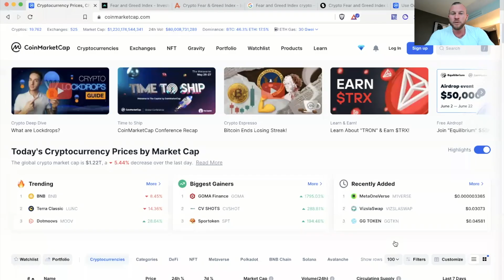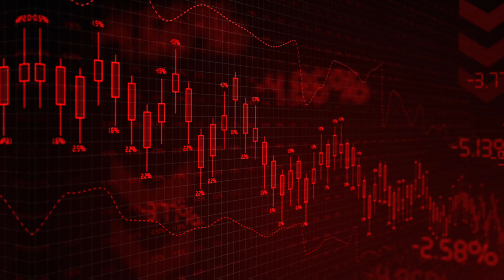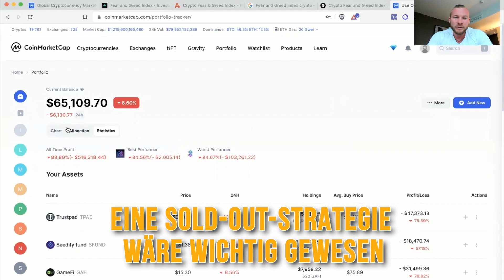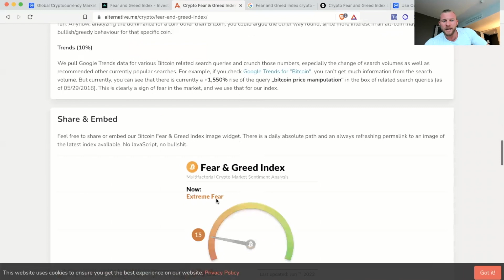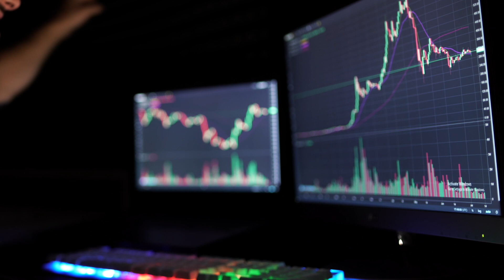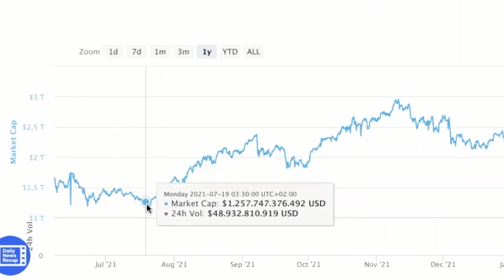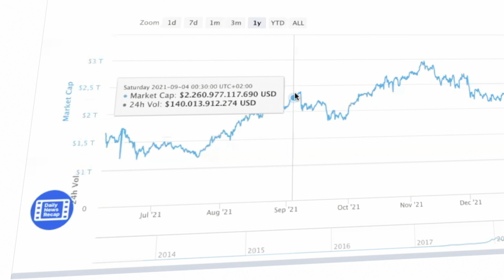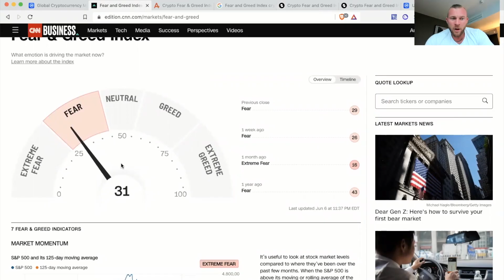Krypto Millionär mit DIESER Strategie! (FUNKTIONIERT zu 100%!)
Krypto Millionär zu werden ist heutzutage nicht schwer, wenn man mit der richtigen Strategie ran geht! Es ist extrem wichtig dieses Strategie umzusetzen, denn sie funktioniert zu 100%!

Zeitstempel:

00:00 Krypto Millionär mit DIESER Strategie!
00:45 Kryptomarkt auf Coinmarketcap
01:08 Buy-In & Sold-Out Strategie
03:29 Bewegung des Kryptomarktes
04:05 Fear & Greed Index
06:14 Wie sieht so eine Strategie aus?
07:50 Wie aktuell handeln?
08:55 Betrachtung der gesamten Märkte